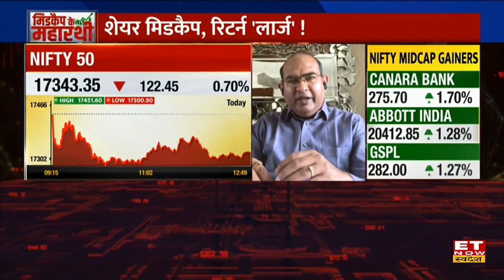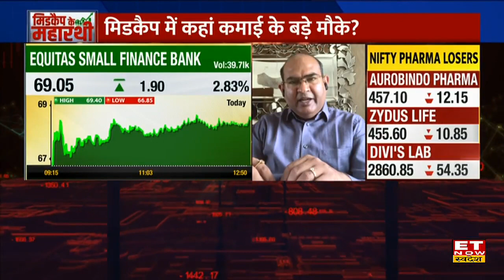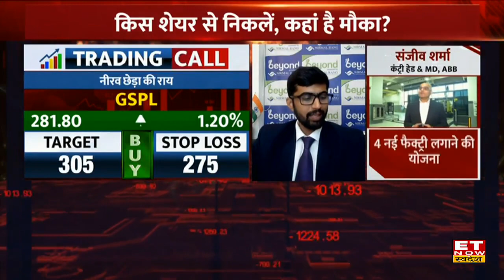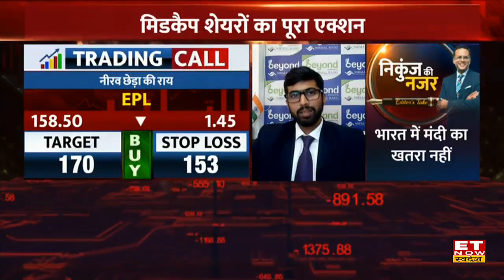Midcap Stock To Buy : Ashish Maheshwari के बताएं इन दो Midcap Stock से होगी धाकड़ कमाई !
Midcap Stock To Buy : Equitas Small Finance Bank Stock | Equitas Small Finance Bank Stock Target & stop Loss | Equitas Small Finance Bank Stock Buy or Sell | BEL Stcok | BEL Stcok Target & Stoploss | BEL Stcok Buy or sell | BEL | Ashish Maheshwari Stock Pick
Midcap Stock To Buy : Equitas Small Finance Bank Stock & BEL Share में जानें निवेश को लेकर क्या है Experts की राय. जानें किन levels पर करनी चाहिए आपको खरीदारी और क्या है Target Price और जानिए किस Strategy के साथ इस Stock में पैसा कमाया जा सकता है. देखें वीडियो.